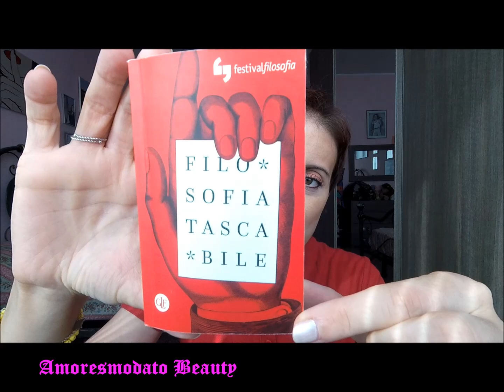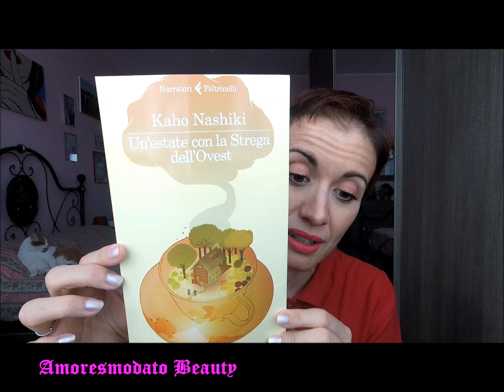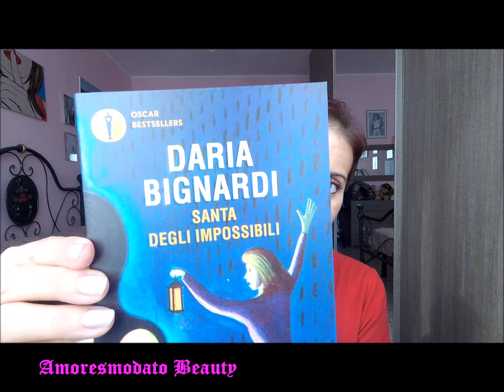ACQUISTI misti DELL'ESTATE (Libri, Profumi, Cosmetici, Occhiali da sole, ecc...)